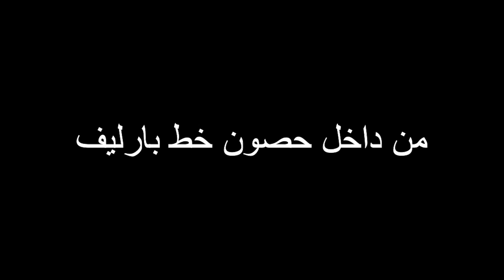لأول مرة / مدفع أبو جاموس الرهيب و مشاهد جديدة لخط بارليف بعد أن تهاوي تحت أقدام الجيش المصري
فيديو نادر جدا بتاريخ 20 أكتوبر 1973 وفية مشاهد لعدد من نقاط خط بارليف بعد أن تم تدميرها ومدافع ابو جاموس في حصن عيون موسي